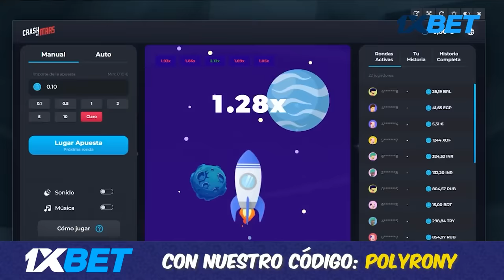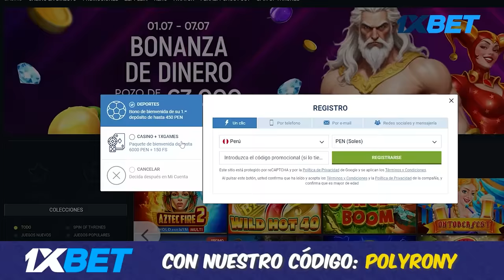CUSCO: REVELANDO MASAJE CON FINAL FELIZ A TURISTAS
CUSCO: SECRETO DE MASAJES CON FINAL FELIZ A TURISTAS REVELADO.